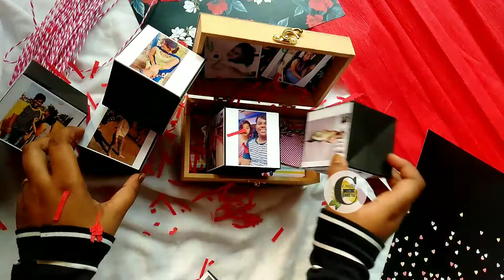Popup Cubes in Wooden Box by crafts With Shreya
Pop Up Cubes with Wooden Box
✓ Includes 45 photos
✓ 8 cubes in this Box
✓ Order Before 10-15days ❤️